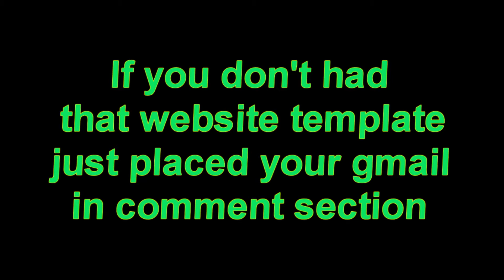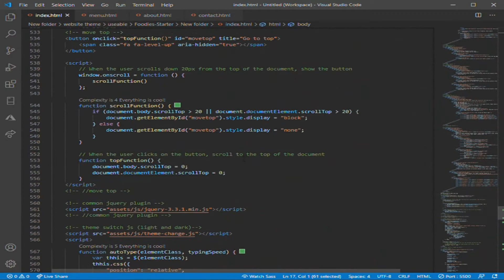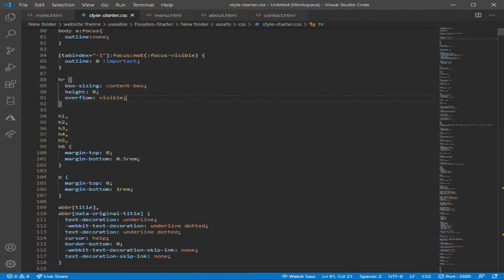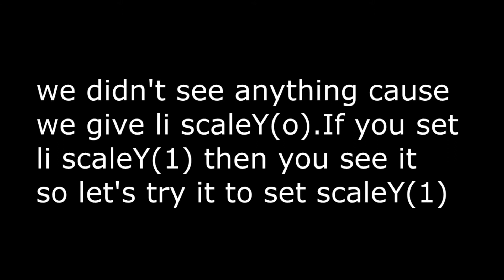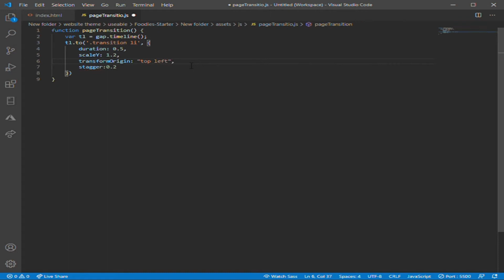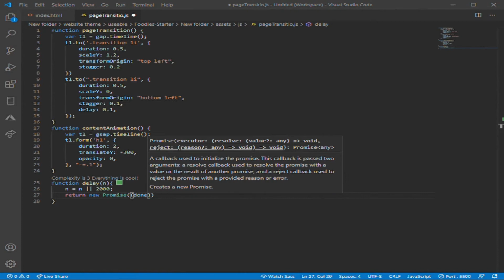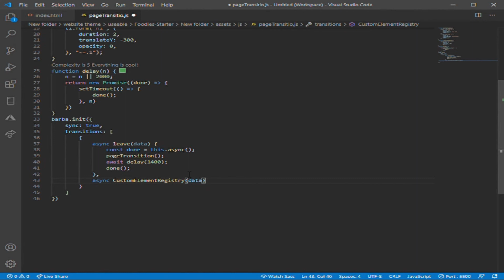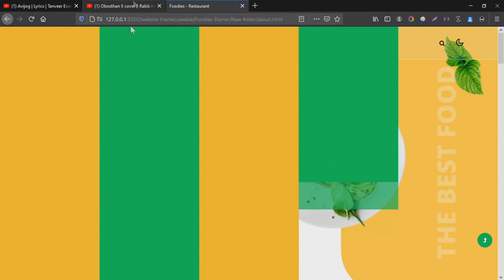barba.js - page transition || free website template development using gsap.js and barba.js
I just customization my last video and add it page transition. If you didn't get the free website template just go to this video

I just do it with barba.js and using gsap for the animation and if you want to learn more about greenshock(gsap) just watch this tutorial:

Or just placed your Gmail in the comment box I'll send you the file and the work with this

follow our groups to ask me to make a tutorial for your problem: